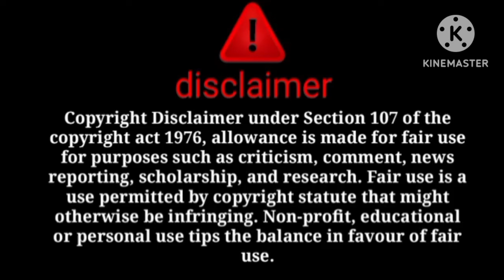Amin ki wife ko bhi mar dala😱 @sitarayaseensana tune ye kya kardia😱